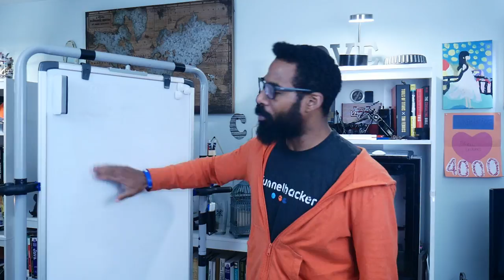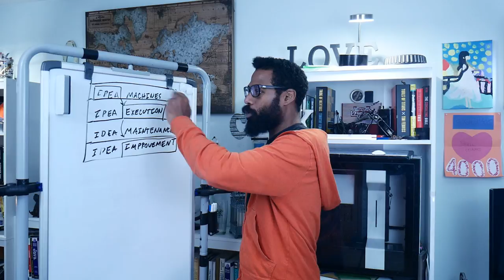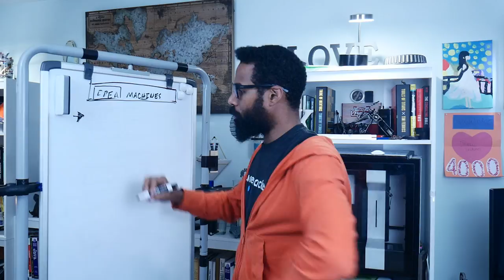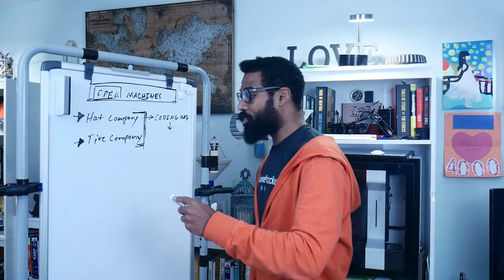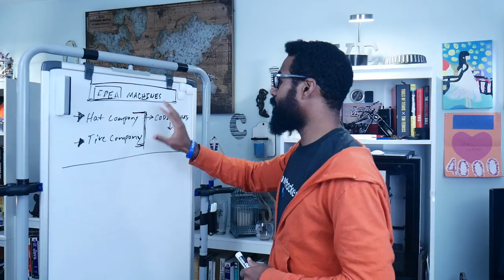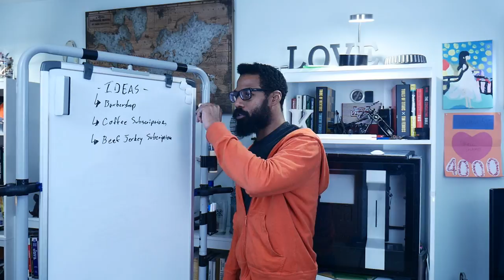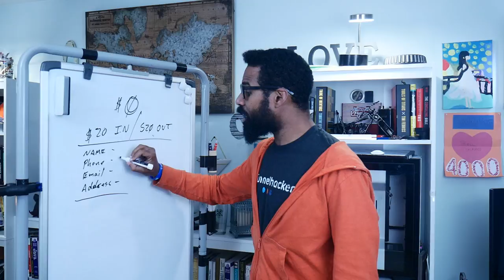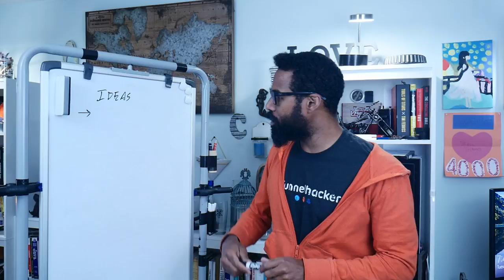Become an Idea machine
What's up Team, It's your biggest fan TheRealCasadaro and for a limited Time, I am giving you lifetime access and some other goodies!

## Follow the instructions below

1.
2. Select the Gold Package
3. Enter Prom Code: LAUNCHMYSTARTUP
4. GET 80% off lifetime access, access to our affiliate program, access to the MasterMind when it launches, and the only course you will find that shows you exactly how you can find and get clients lightening fast.

The very first module is the exact technique I used to find and get PAYING clients without a website or writing a line of "code".